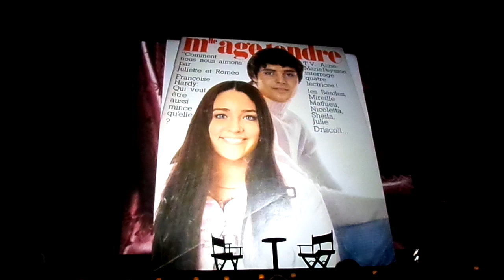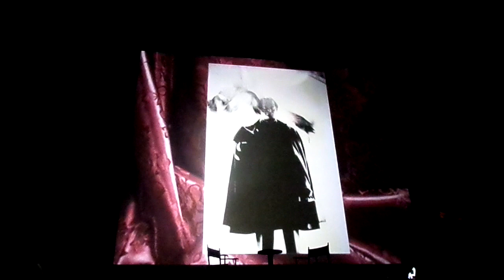14Feb2015 - Leonard Whiting at Castro Theater_1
14 Feb 2015 - Leonard Whiting who played "Romeo" in the 1968 classic version of "Romeo and Juliet" appeared at the Castro Theater in San Francisco. At the start of the evening an audio-visual presentation of photos to a song Leonard is singing cover of "You Don't Know Me"